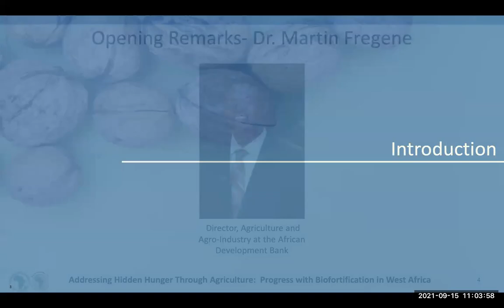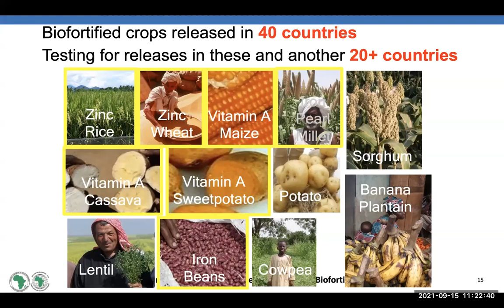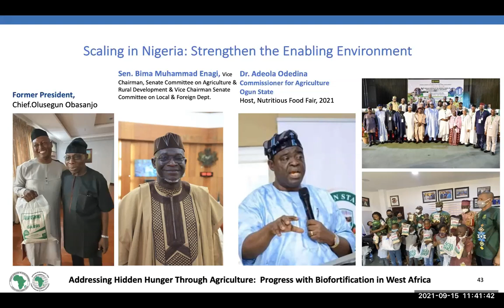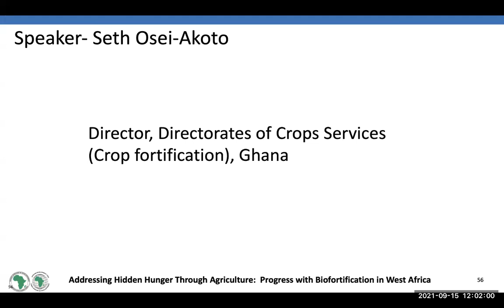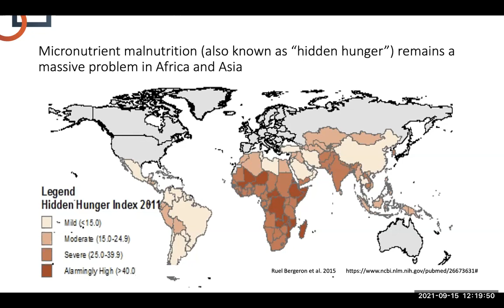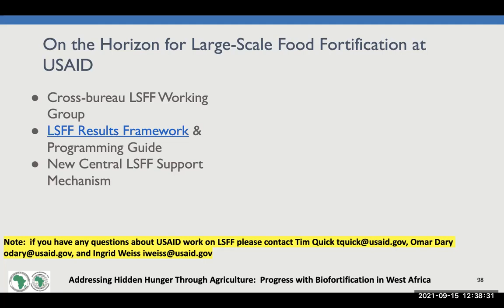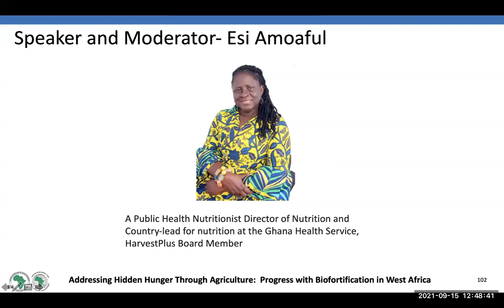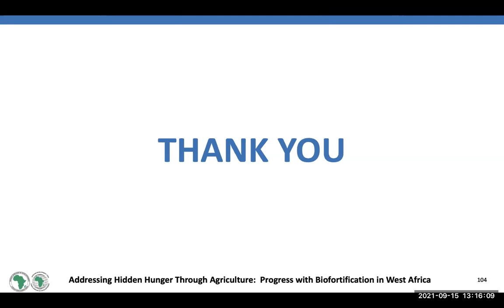African Leaders for Nutrition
HarvestPlus, the African Development Bank, and the African Leaders for Nutrition held a webinar on Sept. 15, 2021: Addressing Hidden Hunger Through Agriculture: Progress with Biofortification in West Africa. Speakers include:

Senator Muhammed Bima Enagi, Vice-Chairman of the Nigerian Senate Committee on Agriculture and Rural Development

Martin Fregene, Director of Agriculture and Agro-Industry, AfDB

Howarth “Howdy” Bouis, Founding Director of HarvestPlus, 2016 World Food Prize laureate

Ramaditja Tabo, Regional Director, West and Central Africa, ICRISAT

Ahmed Kablan, Senior Science Advisor, USAID

Rose Omari, Senior Research Scientist, Council for Scientific and Industrial Research, Ghana

Paulina Addy, Director, Women in Agricultural Directorate, Ghana

Esi Amoaful, Director of Nutrition, Ghana Health Service

Seth Osei-Akoto, Director, Directorates of Crops Services, Ghana

Jonas Chianu, Program Manager, TAAT Program, AfDB

Richard Pendame, Regional Director, Africa, Nutrition International

Yusuf Dollah, Seed Delivery Specialist, HarvestPlus Nigeria

Moderator:
Babatunde Omilola, Manager of Public Health, Security and Nutrition Division, AfDB